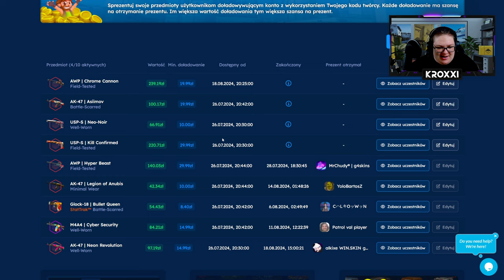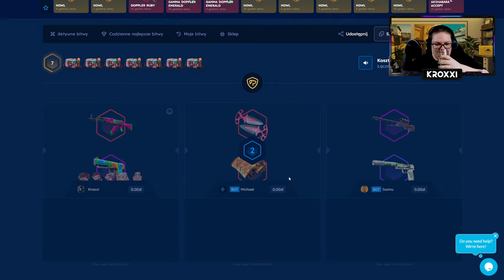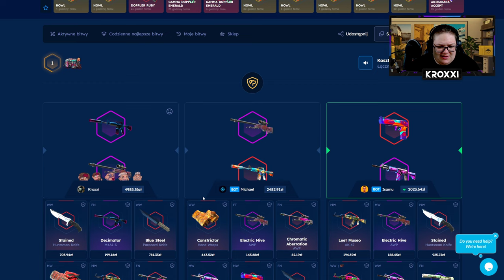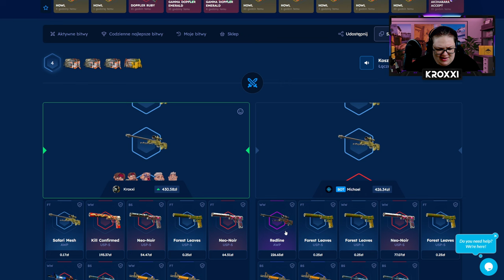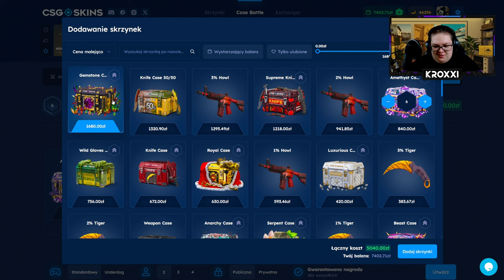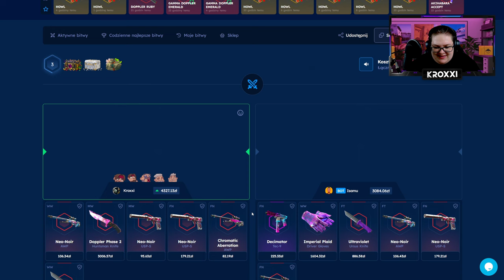MEGA BIG WIN! 🤯🤑🎰